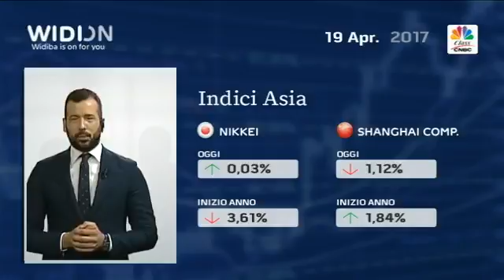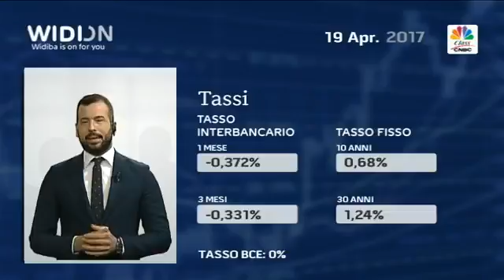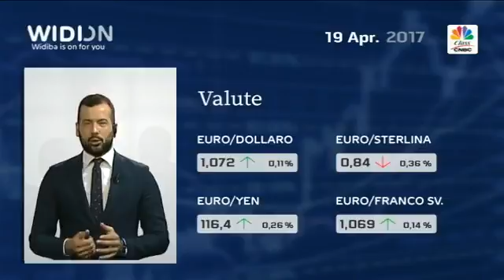DailyNews 19 APRILE 2017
WIDION è lo spazio realizzato con Class CNBC per offrire ai promotori finanziari della rete Widiba uno strumento utile e di valore per il loro lavoro quotidiano.
Uno spazio dedicato all’informazione nell’ambito della promozione finanziaria dove poter trovare notizie, approfondimenti e trend sui temi del mondo finanziario, del risparmio e degli investimenti.